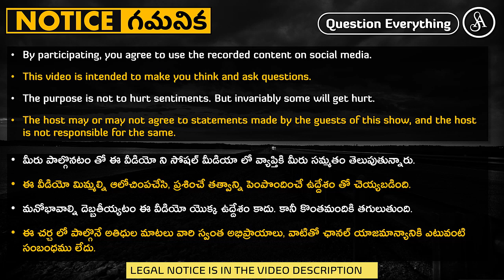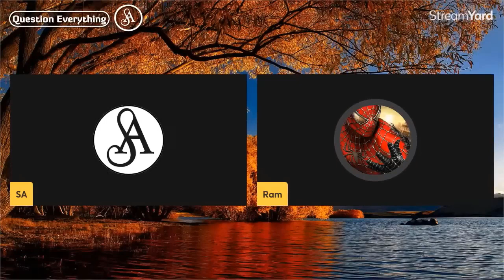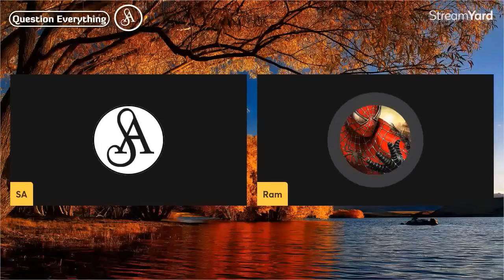గురువుల మీద ఆధారపడి వాళ్ళని మేపుతున్నారు, వీళ్ళు వెధవలైపోతున్నారు